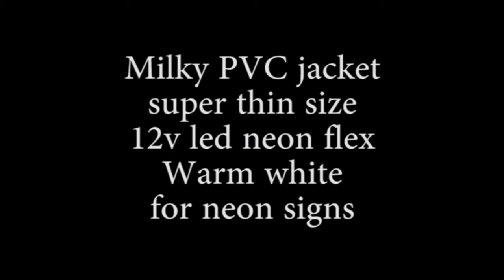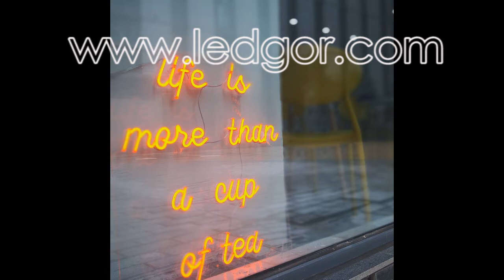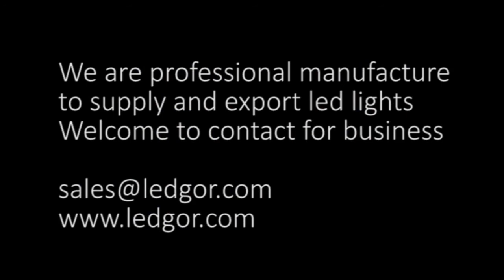12v super thin warm white neon flex